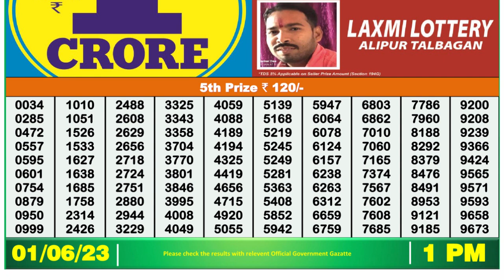Nagaland Lottery Sambad Live 1pm 01.06.23